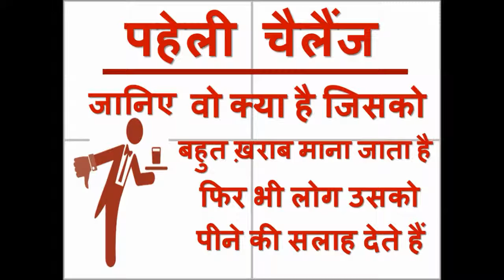Challenge paheli in hindi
जब में कपड़े पहनता हूँ तब वह कपड़े उतरता है जब में कपड़े तब वह कपड़े पहनता है उतरता हूँ
जो बिना बुलाए आ जाती है उसको ना ही पकड़ सकते हैं, ना ही उसे देख सकते हैं उसके बिना रह भी नहीं सकते,
जो दूध और अंडा दोनों देता है, जबकि गाय दूध देती है मुर्गी अंडा देती है ,
जो लड़की के पास शादी से पहले भी है , शादी के बाद भी है मगर शादी के दिन नहीं,
वो क्या है जिसको बहुत ख़राब माना जाता है फिर भी लोग उसको पीने की सलाह देते हैं
वो कौन सा काम है जिसे आदमी ज़िन्दगी में सिर्फ एक बार करता है लेकिन औरत हर रोज करती है
वह क्या है जिसे प्यास लगे तो पी लो भूख लगे तो खा लो ठण्ड लगे तो जला लो,
वो कौनसी जगह है जहाँ पर जितने लोग जाते हैं वापसी मैं एक घट कर आते हैं
वो कौनसी जगह है जहाँ पर जितने लोग जाते हैं वापसी मैं एक बढ़ कर आते हैं
Video Lectures in Hindi of NCERT, History, Political Science, Home Science
About us:- SKSR (Seekh Kar Sikhate Raho) is a YouTube channel  where are you find Educational, NCERT, History, Political Science, Home Science, and Motivational, Story, Poem, Technical support, Law, Videos in Hindi Language
Thank you very much for read this Description and Watching Videos